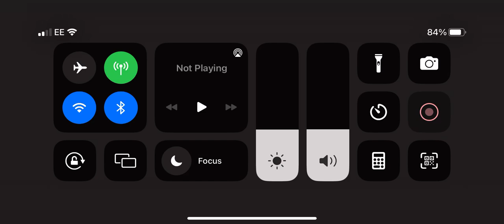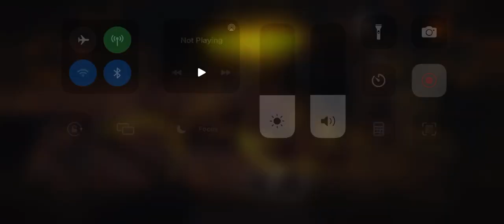Farm hands lvl 48